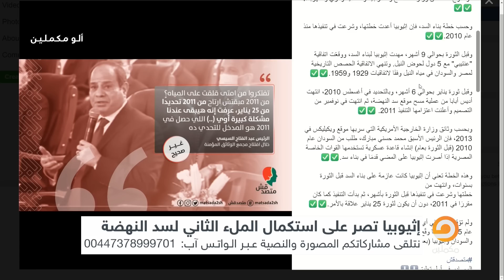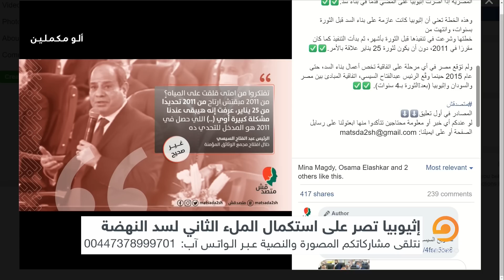بالأدلة.. صفحة ماتصدقش تكذب السيسي: لاعلاقة لثورة يناير بأزمة سد النهضة